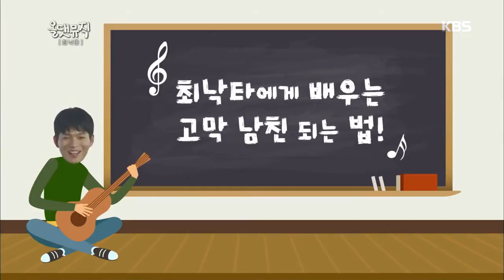원조 고막남친 최낙타의 고막남친 되는 방법! [올댓뮤직] 20190509